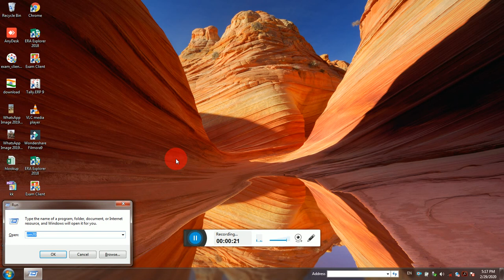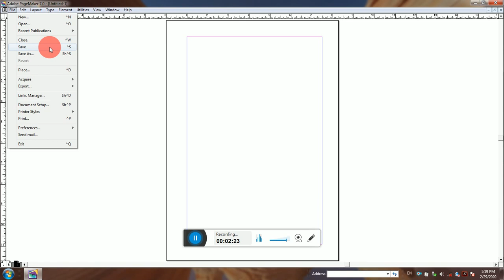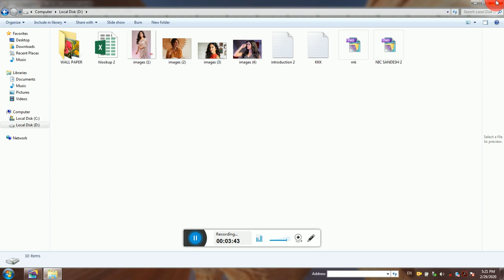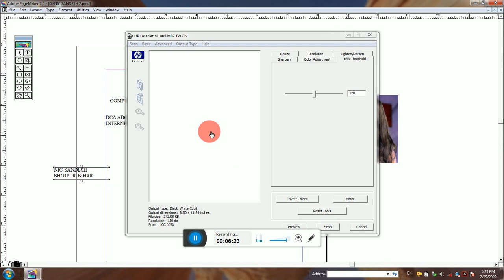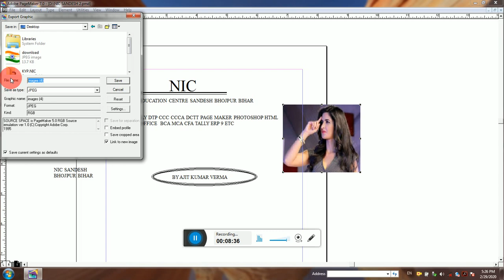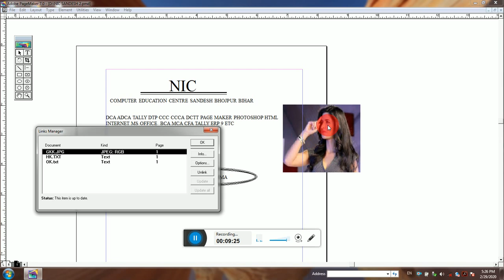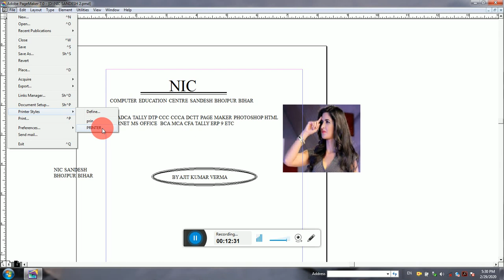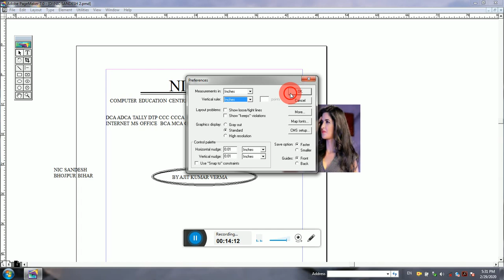DTP(Page Maker 7.0) File Menu - Revert, Place, Print,Print Styles In Hindi By Ajit Sir